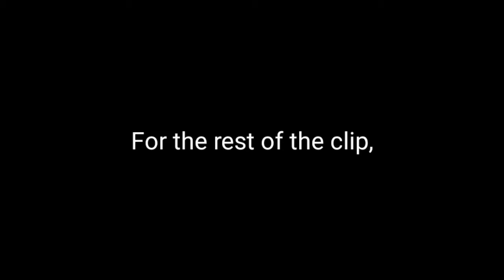The sisters say...